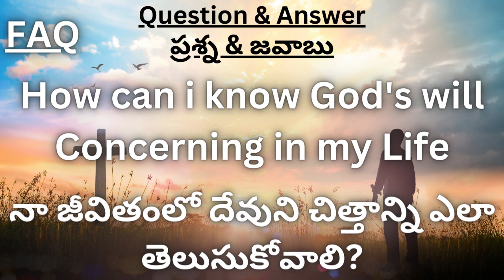How can i know God's Will Concerning in my life?|TPM Youth Doubts|FAQ|Pastor.Thambi Durai Garu